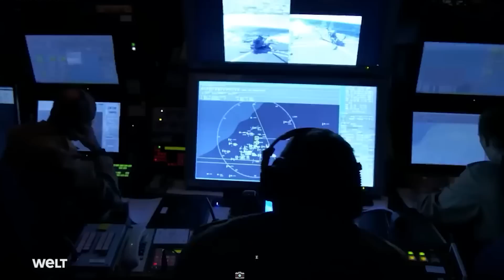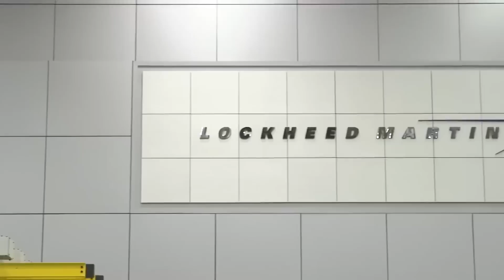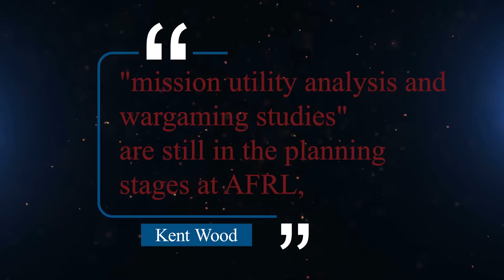US Air Force Admitted They’ve Created Something So Advanced That It Will Destroy Everything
The United States Air Force has made a significant advancement in weaponry, with the delivery of 60kW laser pods to be fitted to fighter aircraft. Lockheed Martin, with sub-components from Northrop Grumman and Boeing, designed and produced the pods, which are expected to be field-tested soon. The LANCE system, or Laser Advancements for Next-generation Compact Environments, is considered the world's smallest and lightest high-energy laser in its power class and will be used as a defensive weapon. This significant advancement in military technology is discussed, including its weight, size, power requirements, and the role of its constituent parts in LANCE's functionality. This video is a must-see for those interested in technological advances in the military.